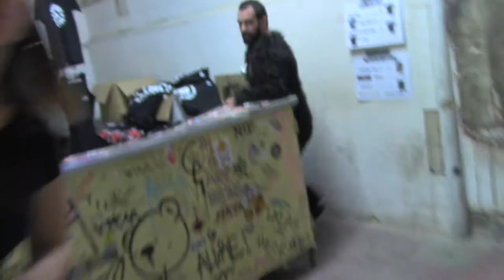WWW Fans: Level One (14Octubre2017) en Tabacalera de Lavapiés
WWW (White Wolf Wrestling) Fans:
Level One (14Octubre2017) en Tabacalera de Lavapiés de Madrid
Licencia CC (Creative Commons)